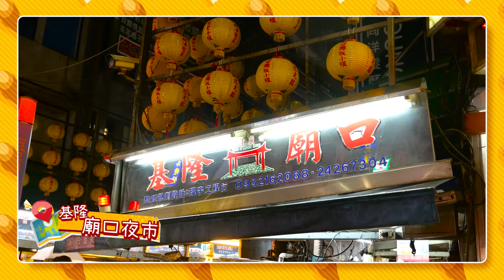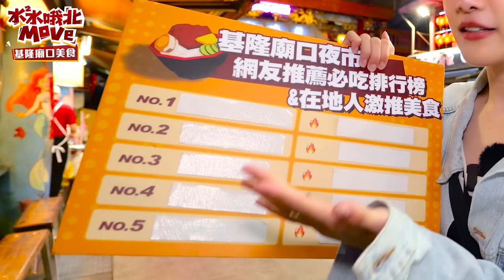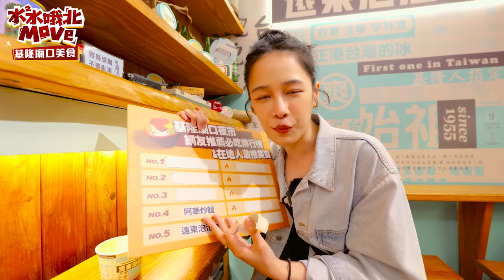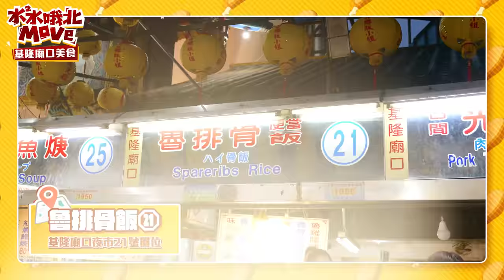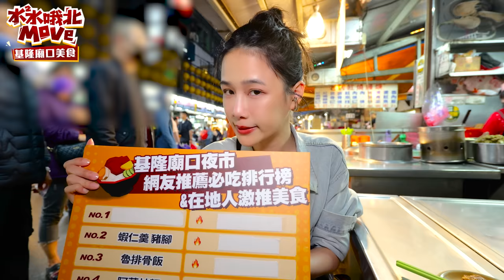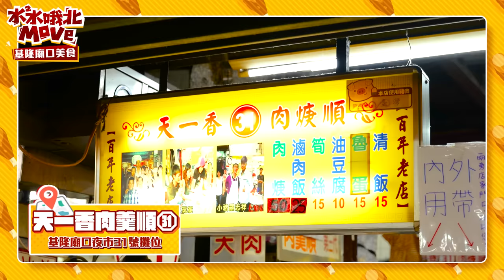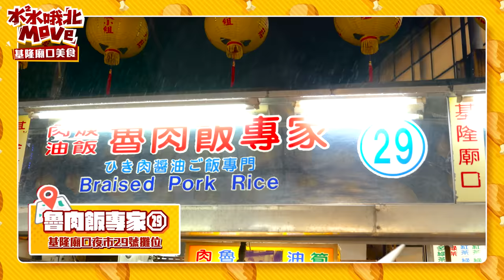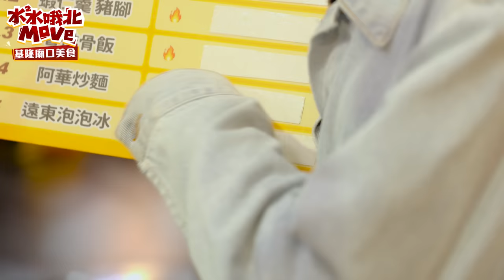【千千進食中】基隆廟口夜市美食！網友激推必吃名單，水逆還是要哦北move！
被敲碗敲爆的哦北move回歸啦 🎉
這次來到美食一級戰區基隆廟口
之前也在粉專發了募集貼文
最後我們搜集了網友推薦和在地人激推的美食清單共十家！

但沒想到的是
這次去基隆一波三折.
完全是水逆之行 🥹
所以我決定！要拍第二集（？
大家還有什麼推薦的快點留言跟我說！！
我跟基隆的緣分不能散 哈哈哈哈

00:00 開場
01:43  遠東泡泡冰
03:42 阿華炒麵
06:55 魯排骨飯
08:36 蝦仁羹豬腳
09:37 天一香肉羹順
12:47 魯肉飯專家
15:35 遠東賴家水煎包
15:58 阿山哥雙胞胎
17:14 遠東蚵仔煎
19:30 長腳麵食
24:11 李記麵粉煎
25:18 全家福元宵
27:27 總結&各種吃